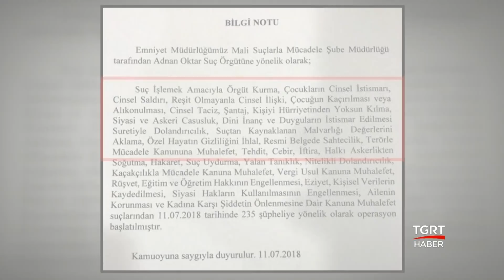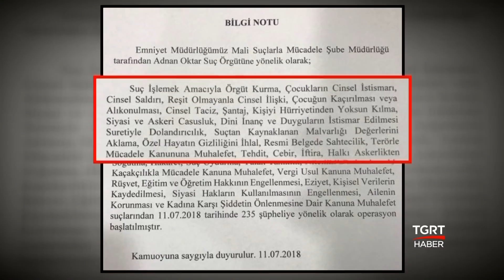İşte Gözaltına Alınan Adnan Oktar'a Yönelik Suçlamalar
Adnan Oktar suç örgütüne sabah saatlerinde operasyon yapıldı.
Oktar hakkında bir sayfa dolusu suçlama bulunuyor.

Suç işlemek amacı ile örgüt kurmak,çocukların cinsel istismarı,cinsel saldırı, çocuğun kaçırılması veya alıkonulması, taciz,şantaj,kişiyi hürriyetinden yoksun kılma,siyasi ve askeri casusluk,dini inanç ve duyguların istismar edilmesi suretiyle dolandırıcılık, suçtan kaynaklanan mal varlığı değerlerini aklama, özel hayatın gizliliğini ihlal, resmi belgede sahtecilik,terörle mücadele kanununa muhalefet, tehdit, cebir,iftira,halkı askerlikten soğutma ve daha fazlası.

Adnan Oktar Hakkındaki suçlamalar saymakla bitmedi.
Oktar ve suç örgütüne ilişkin 5 ilde eş zamanlı operasyon başlatıldı.
Adnan Oktar da dahil 235 kişi hakkında göz altı kararı çıkartıldı .

TGRT HABER TV HAKKINDA:

● Türkiye'nin kanalıyız...